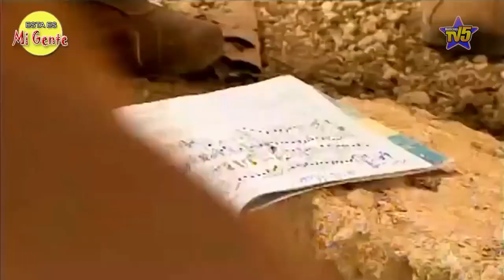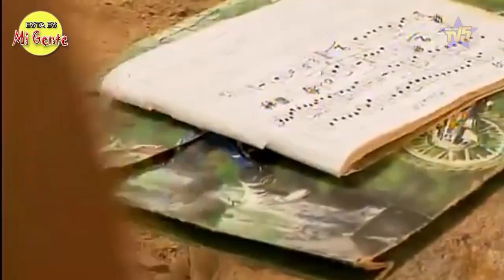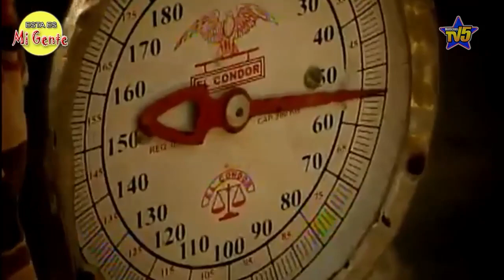LO PERDIERON TODO POR CAUSA DE LA GUERRA, HISTORIA DE LA UNIÓN PENEYA CAQUETÁ